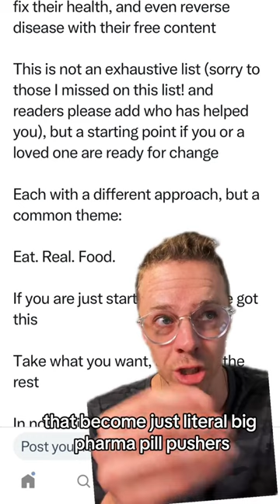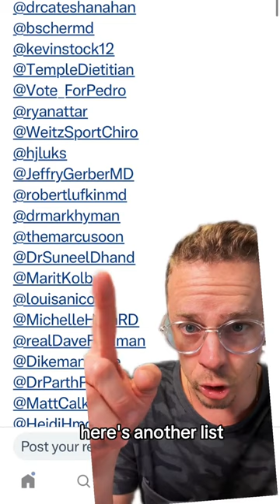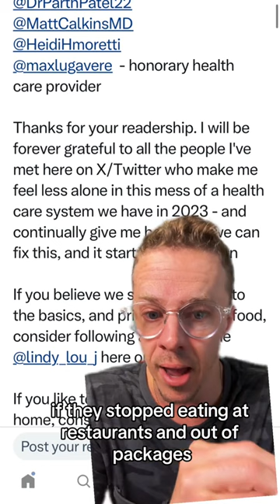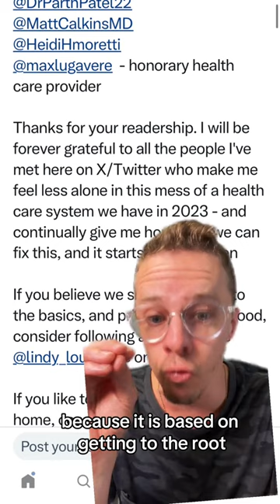Doctors reversing disease